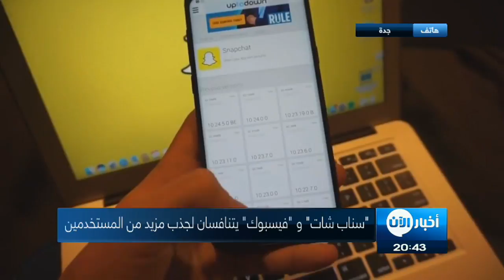"سناب شات" و "فيسبوك" يتنافسان لجذب مزيد من المستخدمين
شاهد آيضا:
قيادي بعثي يفضح تاريخ آل الأسد!؟

لا يزال موقع التواصل الإجتماعي فيسبوك يتصدر قائمة أكثر التطبيقات إستخداما، بالرغم من أن الشباب اليوم يقبلون على استخدام تطبيق سناب_شات.

هذا ما أشعل التنافس بين التطبيقين لجذب المستخدمين.

ما زالت المنافسة بين شركتي فيسبوك وسناب شات محتدمة لفرض السيطرة الكبرى على أكبر عدد من المستخدمين لتطبيقات المحادثة والتدوين عبر الفيديو والوسائط المتعددة بينهما، إلا أن تطبيق فيسبوك يستحوذ على نسبة مستخدمين أكثر من غيره.

حيث تتركز شعبية سناب شات على من هم دون الثلاثين, فيما يتفوق فيسبوك عليه في كل الفئات العمرية.

ففي أواخر العام الماضي كان عدد المستخدمين اليوميين لتطبيق سناب شات 187 مليونا في العالم، مسجلا نسبة ارتفاع بلغت 18% خلال سنة واحدة, وتركز غالبيتهم في أمريكا الشمالية.

إلا أن سناب شات تفوق على فيس بوك في عدد المستخدمين الشباب بين سن 18 و 24 حيث بلغ عددهم 24 مليونا و 400 ألف مستخدما متفوقا على فيس بوك بما يقارب المليون مستخدم.

وفيما توقع الباحثون استمرار هذا الاتجاه في عام 2018, واجهت شركة سناب شات بعض الامتعاض من جانب مستخدميها, وقد أطلق نداء جمع أكثر من مليون مستخدم لإعادة العمل بالنسخة القديمة من التطبيق, ولكنها احتفظت بالنسخة الجديدة التي تفصل بين المحتويات الشخصية والإعلانات.

ففي أواخر الشهر الماضي أعلنت نجمة تلفزيون الواقع كيلي جينير أنها ستكف عن استخدام التطبيق, علما أنها تعد من أكثر الشخصيات تأثيرا فيه.

وفي اليوم نفسه فقدت أسهم المجموعة ما يقارب 6% من قيمتها, لكن سرعان ما تراجعت النجمة الشابة عن قرارها ونشرت على التطبيق مقطعا مصورا لطفلتها حديثة الولادة.

ولم يكن فيسبوك أفضل بكثير حيث سجل تراجع طفيف في عدد مستخدميه للمرة الأولى بين كل الفئات مجتمعة.